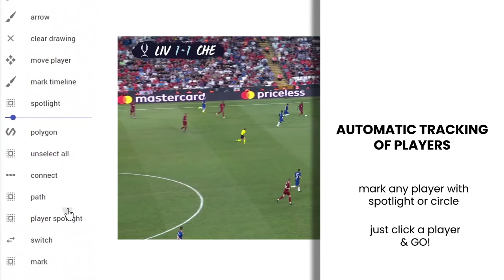GeniusCoach - Tactical Video Analysis Software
If You want to make professional tactical video analysis for your team - this the right place for You!

Here you have a short promo video presenting what GeniusCoach is!